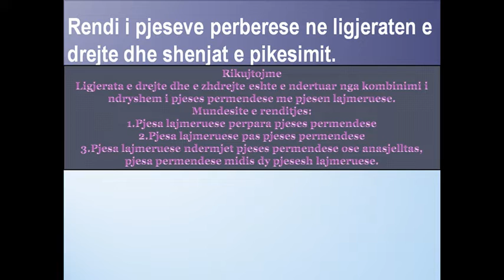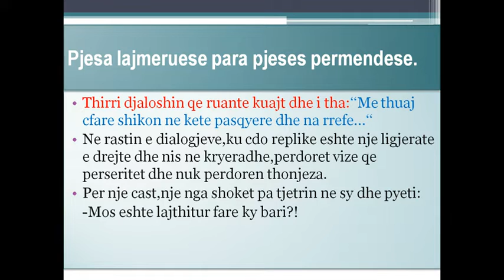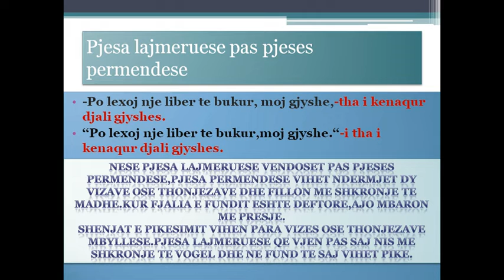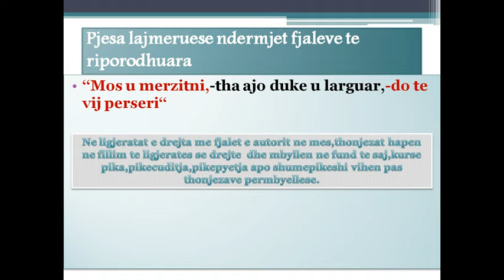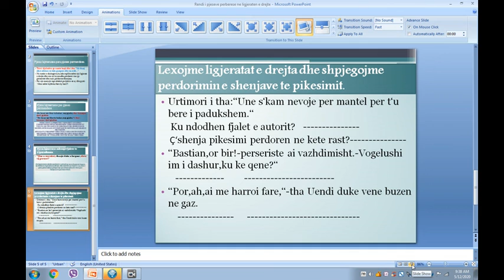Tema Rendi i pjesëve përbërëse në ligjeratën e drejtë- L. Gjuhë Shqipe- Kl. 7- Mësuese Searta Sturce